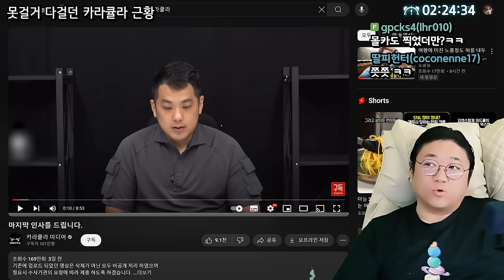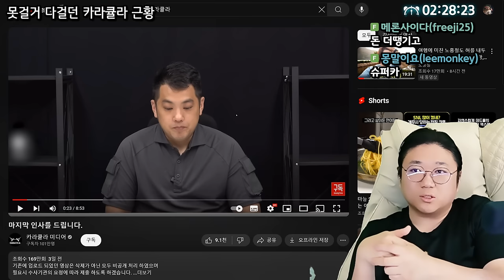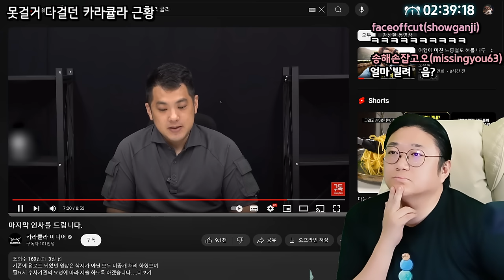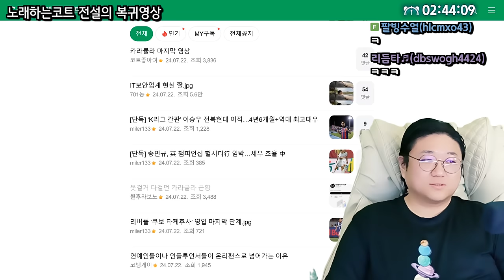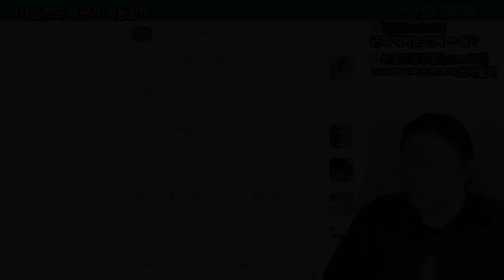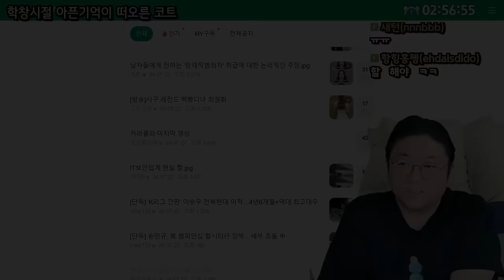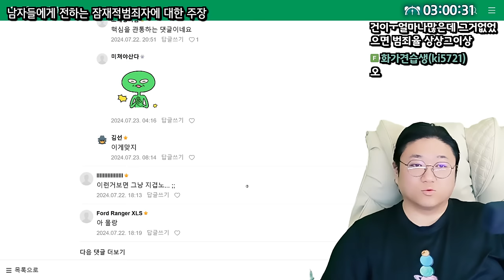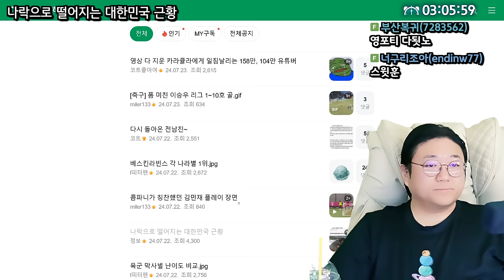은퇴선언한 카라큘라 근황 (24.07.25-4)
0:00 [썸네일] 유튜브 은퇴한다는 카라큘라 근황
28:37 남자들에게 전하는 잠재적 범죄자 취급에 대한 논리적인 주장
32:54 나락으로 떨어지는 대한민국 근황

[음원출처]